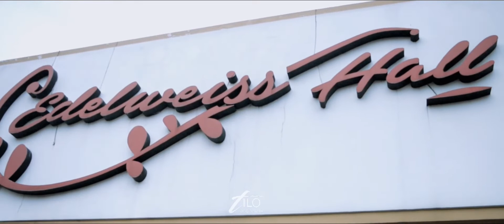Pernikahan Adat Batak & Ulos Hela | Rudy & Tika | Edelweiss Hall Karawaci Tangerang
Pernikahan Adat Batak .
20 November 2021

Groom : Rudy Manalu
Bride : Tika Br. Sitompul

Venue : Edelweiss Hall Karawaci Tangerang.
Organized : Tilo Organizer

Tilo Organizer adalah wedding organizer khusus pernikahan Adat Batak. Berdiri sejak 2016 di Tangerang.
Kami juga bergerak dalam jasa Sound System Rental, Musik dan Uning-uningan Batak.
Untuk informasi dapat menghubungi 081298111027 / 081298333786

Folow IG dan FB : @Tilo_Organizer